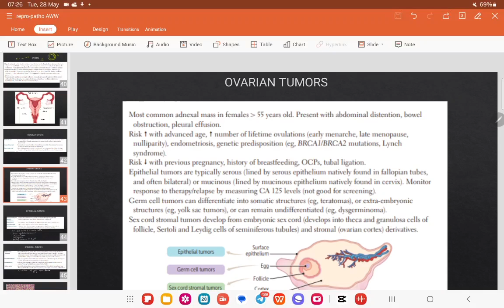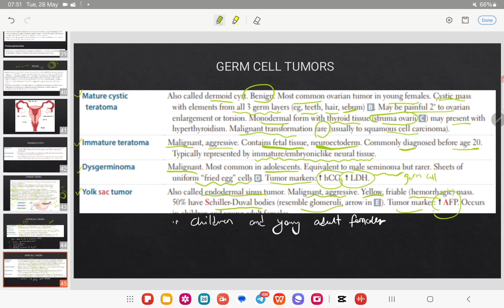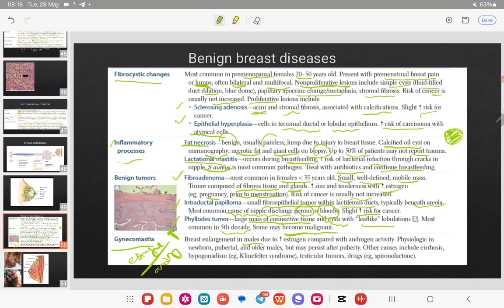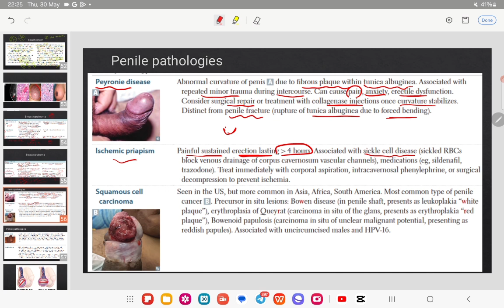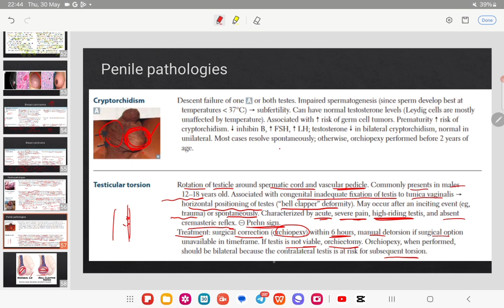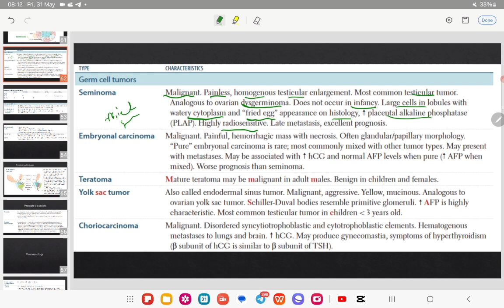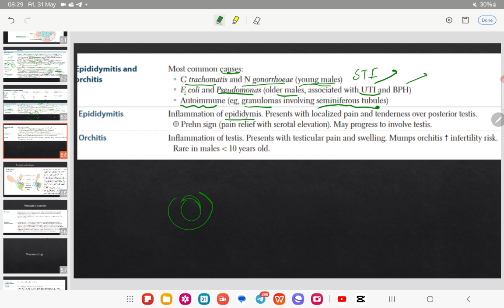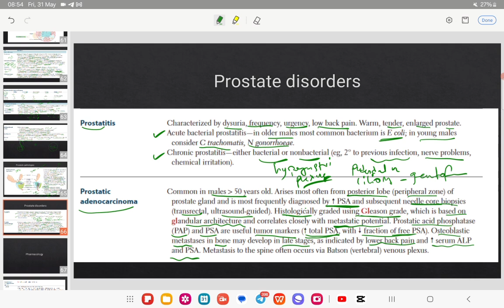Reproductive system pathology _lecture 10